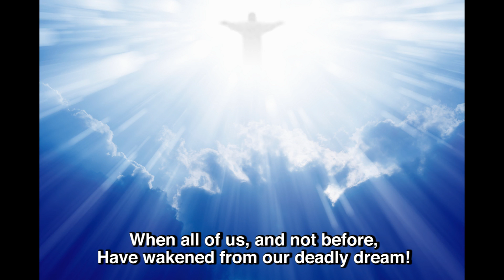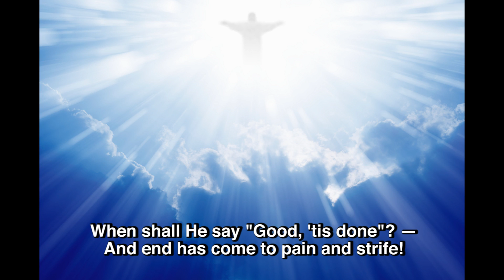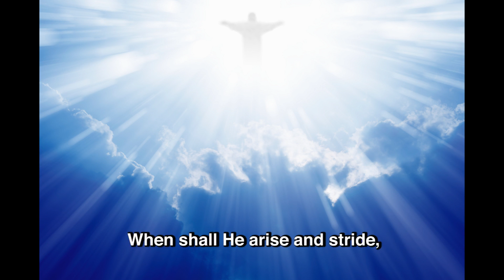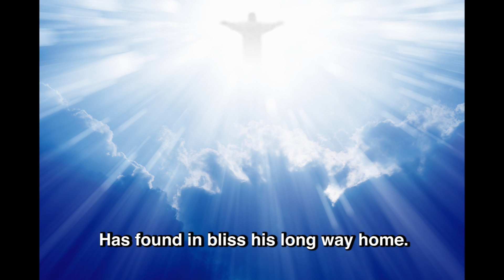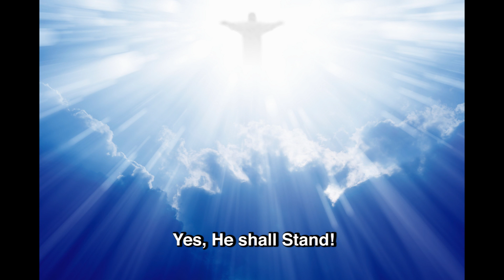PISCES - 14 Last Weary Pilgrim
Pisces Music Only: Track #14